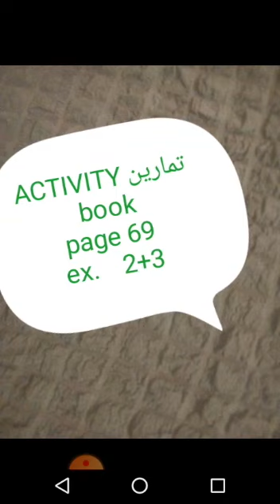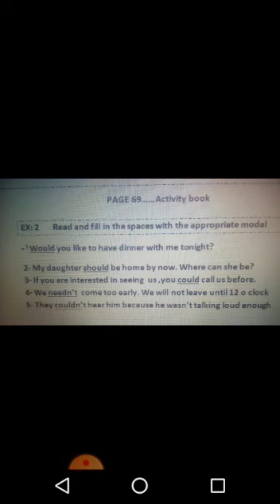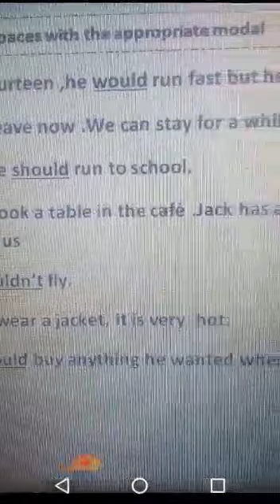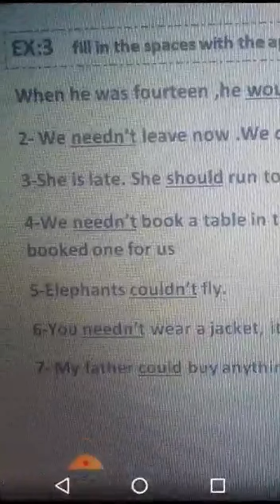الصف السادس - مادة اللغة الإنجليزية - روضة ومدرسة أكاديمية العزيز النموذجية